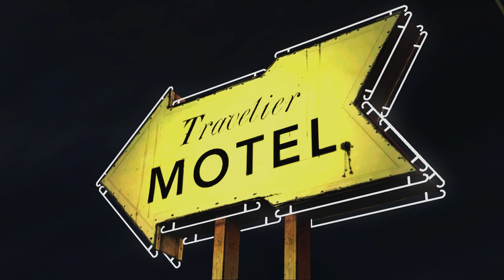The Walking Dead Season 1 - Episode 1 (Part 4) Ethiopia Gamers